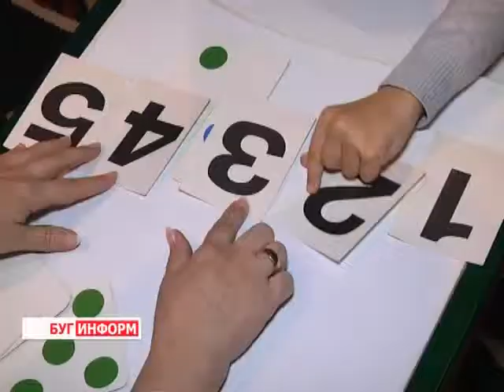2013-11-27 г. Брест Телекомпания "Буг-ТВ". ЦМО «Тонус» - акция Красного Креста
ЦМО «Тонус» -  акция  Красного Креста к Международному Дню инвалидов.
Третьего декабря отмечается День инвалидов Республики Беларусь и Международный день людей с ограниченными физическими возможностями.Эта дата - день особого внимания к особенным людям, день, призванный напомнить, что мы вместе должны заботиться о тех, кто нуждается в нашем содействии и помощи.
Сегодня  члены Брестской городской организации Белорусского общества Красного Креста совместно с волонтерами колледжа сферы обслуживания провели благотворительную акцию по оказанию парикмахерских услуг детям с психоневрологическими заболеваниями на базе центра медицинской реабилитации «Тонус».